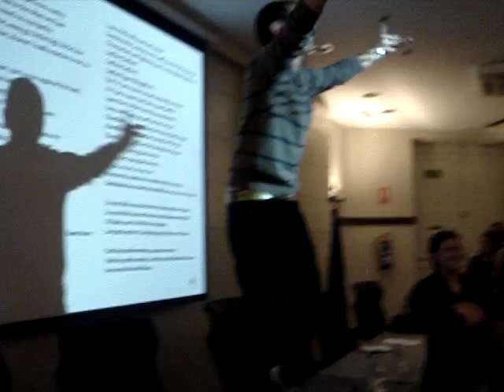Instituto de Empresa -Student Life Pres -Boh Rap PT2